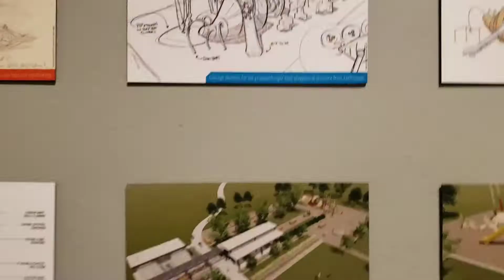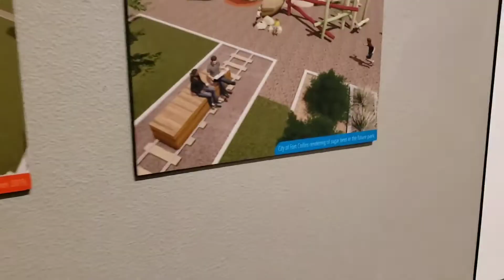Vlog kids museum, พิพิธภัณฑ์​สำหรับเด็ก​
วันนี้​เด็ก​ๆมีความสุข​มากค่ะคือไม่อยากจะกลับบ้านกันเลยทีเดียว555พิพิธภัณฑ์​ของเด็ก​อยู่​ห่างจากบ้านเรา35นาทีคือมีของให้เด็กๆเรียน​รู้​และเล่นไปด้วย
ขอบคุณ​ที่​ติดตาม​และ​ใ​ห​้​ก​ำ​ลัง​ใจ​ค่ะ
Vlogep1 kidsmueum พิพิธภัณฑ์​สำหรับเด็ก​